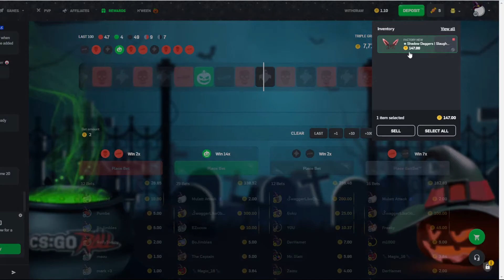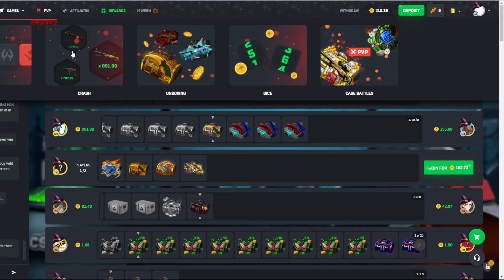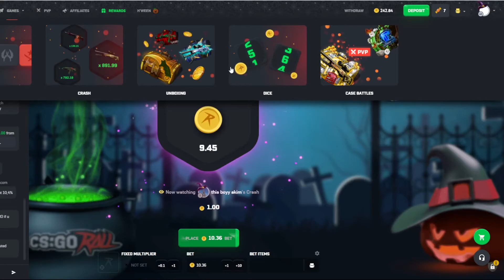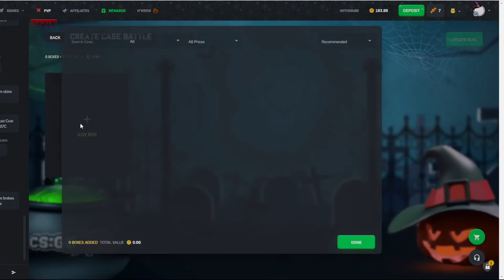WINNING HUGE ON CSGOROLL!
Ya boy never looses, maybe sometimes